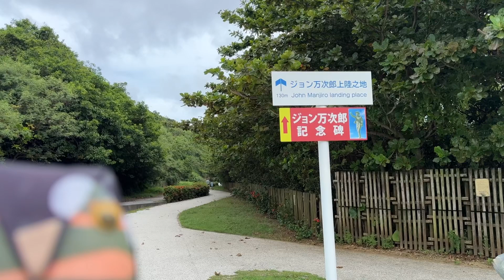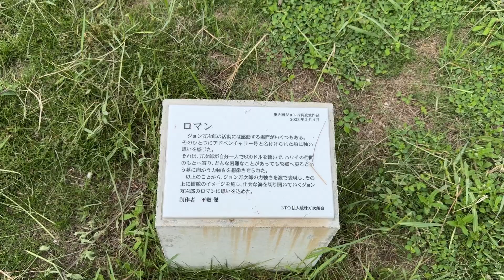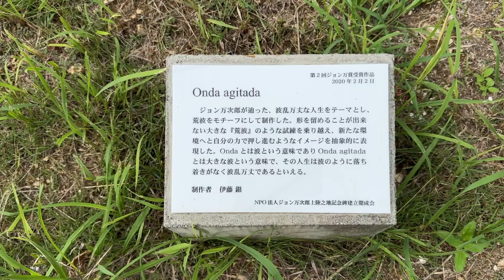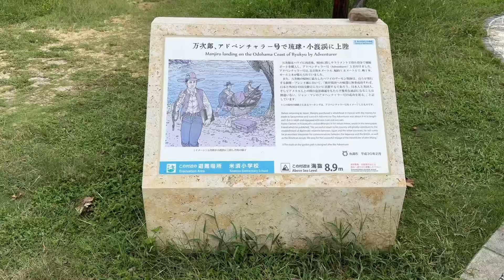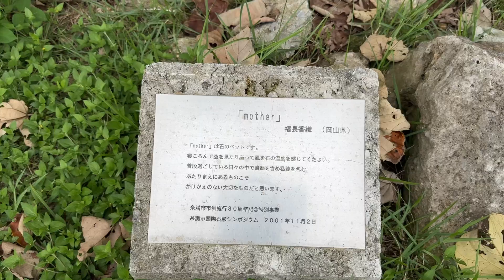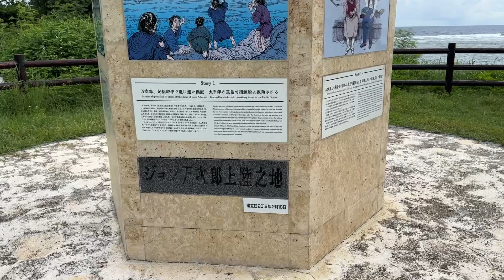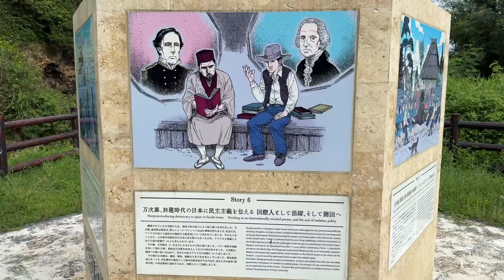#133【沖縄散策】ジョン万次郎 上陸の地【CFP(Circle of Friends Project)】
2024年9月15日(日)に糸満市の大度にある「ジョン万次郎 上陸の地」に行ってきました。

万次郎が上陸した大度浜海岸は、本島最南端・喜屋武岬の東側に位置しています。

どのような所に上陸したのかぜひご確認ください。

住所
〒901-0334 沖縄県糸満市大度３３７

出演
フッキー

撮影
フッキー

編集
フッキー

ふくろう製作者
Yuriko Kinjo